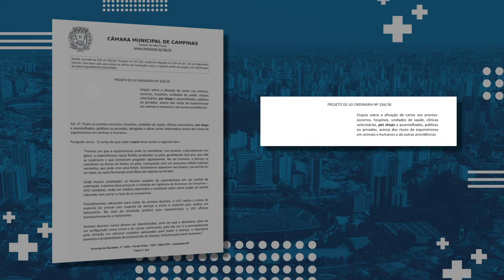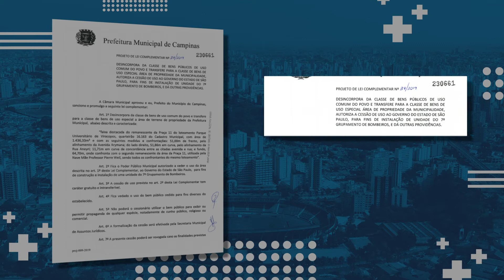JORNAL CÂMARA NOTÍCIA - REUNIÃO COMISSÃO FINANÇAS E ORÇAMENTO 11-03-2020